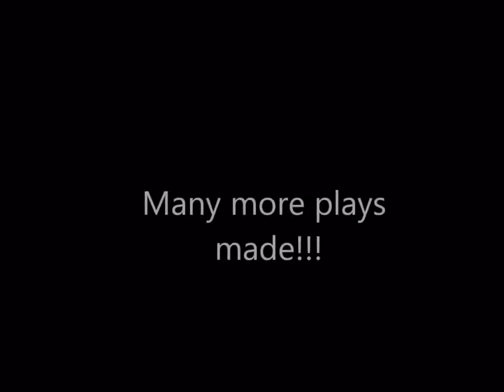Derrick Powell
2011 freshman season